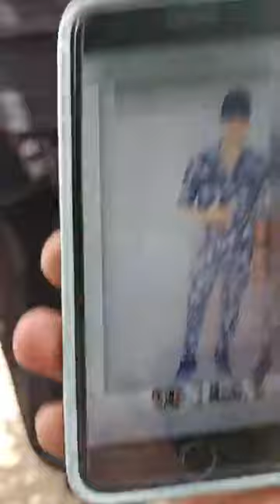محمد عادل خلّـ ـصوا عليه يوم عيد الأضحى والدة محمد ضحـ ـية الغـ ـدر بكفر شكر ضحّوا با بني يوم العيد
محمد_عادل خلّـ ـصوا عليه يوم عيد_الاضحى ... والده_محمد ضحـ ـية الغـ ـدر بكفر شكر ضحّوا با بني يوم العيد وبشوفه قدامي كل لحظة ... تروى تفاصيل محاكمة 5 متـ ـهمين بقـ ـتل محمد فى مخزن والده بعد الجلسة